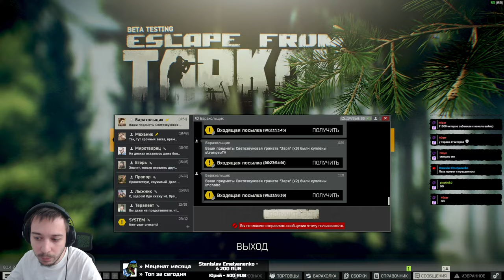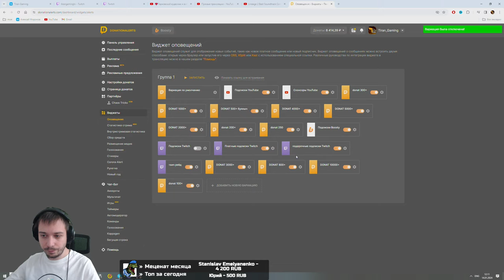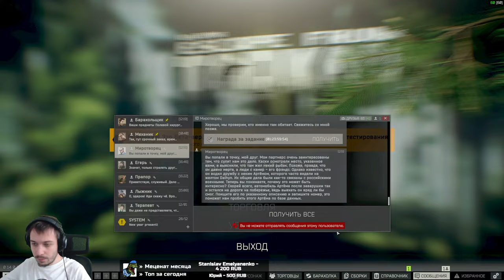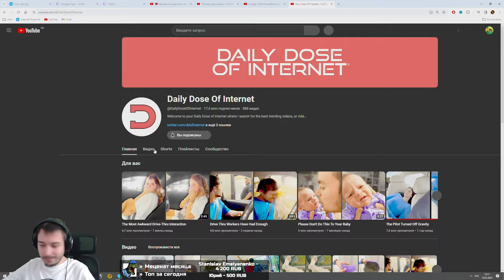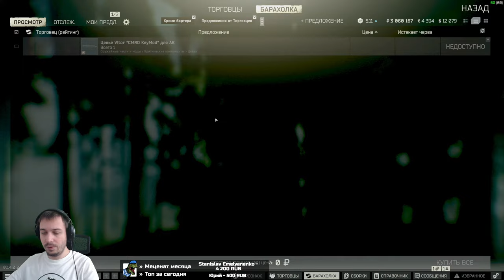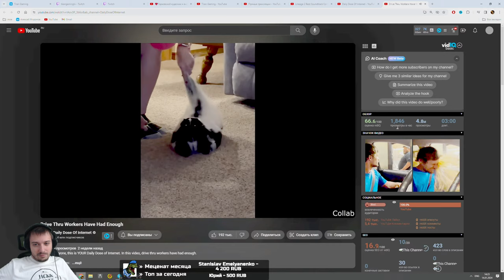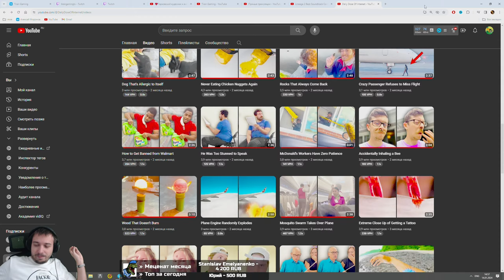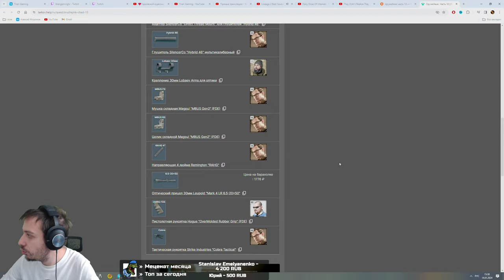❤️Тарковский кудесник и амбассадор снова в деле!🎄🏃33 лвл 🍉7.000 Ч. 💥150 ЧВК ☢️ Дней без ЧИТЕРОВ: 101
🍉 Работает Тарковский Кудесник и Амбассадор в тельняшке, садясь противникам на лицо и играя НЕ НА ОЧКЕ, он трудится во имя святого LedX'a и страстного биткоина. Задача избавить Тарков от крыс, читаков и кемперов, также Тиран излучает позитивные вибрации, заряжает воду, чистит чакры и изгоняет недуги.

                                                       ❗Правила чата❗
• Не советуйте и не подсказывайте, когда не просят, пожалуйста.
• Не спамьте и не пишите CAPSом
• Не оскорбляйте других
• Не спрашивайте про других стримеров или блогеров
• Не рекламируйте
                                                           Спасибо!

🤑 Карта Visa Сбербанка (для помощи без комиссии) 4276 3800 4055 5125 🤑

                                                           💥 Зал славы! 💥

🌟Vanek58p - 74.290р🌟
🌟Rikles - 70.405р🌟
🌟Александр Ширяев - 57.051р🌟
🌟VODIHART - 54.697р🌟
🌟APTEMKA_SAN - 46.500р🌟
🌟Nickelz - 45.671р🌟

Matsony - 39.200р
Mazzy - 37.500р
Zinka - 34.703р
SatanClaus - 33.631р
Artem Bubnov - 32.362р
zverocold - 32.290р
iltsed - 31.182р
Андрей (AVB) - 30.918р
Павел Saw - 26.554р
Денис Игоревич Demon 26.380р
xBOGx - 23.053р
jassi_james - 23.000р
Duomo - 22.797р
Бамбук - 22.500р
Stanislav Emelyanenko 22.400р
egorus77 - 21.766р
EquaLLizer - 20.000р
Илья Каширин - 19.624р
Ромыч - 18.388р
Дед Мазай - 18.370р
Никита Шмидт - 17.226р
Rino - 16.050р
MoY_Fanat - 15.623р
Вадим Евгеньевич - 15.000р
Vyacheslav - 15.000р

Кирилл Бот - 14.000р
Kinzo - 13.000р
Grodwel -  11.421р
Анатолий Вассерман - 10.900р
Регистрация - 10.770р
Deonisiy Moskovskiy - 10.600р
DEN_RUS - 10.560р
ODIN GiDrA - 10.500р
Toni.V - 10.300р
Виктор Коледов - 10.234р
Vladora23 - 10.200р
letmefree911 (С Новым Годом!) - 10.000р
SHeenz - 10.000р
Aleksandr Illamaa - 9.711р
TexPod_ - 9.050р
Sunrise_Sancho - 8.828р
Аксион - 8.376р
V - 8.238р
Good Man - 8.100р
Kosta_TS - 7.845р
Tovarishch_mutnyy - 7.428
Алексей семенов - 7.002р
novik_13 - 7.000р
ANTIC_WAR - 6.666р
Bandalero - 5.905р
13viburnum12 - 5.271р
Игорь Фомин - 5.250р
Vanchet - 5.200р
ETERGO - 5.100р
Shulmus - 5.000р
Совесть - 5.000р
Thirtieth - 5.000р
Дмитрий М. - 5.000р
RieltorNikolay_Pers24_Blg - 5.000р

                                                          ✍ Рубрика Q&A - Вопрос/ответ: ✍

Вопрос: Как поиграть с тобой?

                                                        💻 Игровой ПК 💻

ГП: GIGABYTE AORUS GeForce RTX 3080 Ti MASTER 12G (GV-N308TAORUS M-12GD)
ЦП: Intel core i9-12900KF OEM
Память: 32GB DDR4 4000MHz G.Skill Trident Z (F4-4000C19D-32GTZKK)
Материнка: MSI Z690 X1700 ATX PRO Z690-A DDR 4
SSD: 1 TB WD Black SN 750 SE (WDS100T1BOE)
SSD: 512gb Samsung 970 pro series
HDD: 1 TB sata Seagate Barracuda
БП: Chieftec Navitas GPM-1000C 1000 Вт
Вода: DeepCool LS720 white
Корпус: Fractal Torrent (white)
Монитор: Samsung C27JG50QQI
разрешение: 2560 x 1440, 144 гц
ОС: windows 10 pro

                                                       💻 ПК для стримов 💻

ГП: ASUS GeForce® RTX 2060 SUPER 8 Гб
ЦП: INTEL Core i9-9900 Processor OEM
Память: Kingston HyperX Predator DDR4 DIMM 32гб 2666 ггц
Материнка: Asus Rog Strix Z390-H Gaming
Башня:  Be Quiet Dark Rock Pro 4
Корпус: Miditower deepcool Matrexx 55 v3

Звуковая: Creative Sound Blaster Z
Карта захвата: Avermedia Live Gamer 4K - GC573
Монитор: Benq XL2411T
Мышь: Zowie EC2
Ковёр: Zowie G-SR
Клавиатура: Varmilo VA87M
Наушники: Logitech Pro X
Микрофон: Razer Seiren X
WebCam: Logitech C922